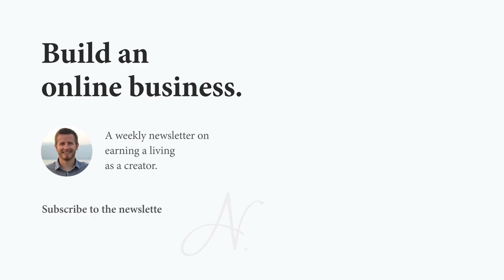How To Grow Your YouTube Channel - Charli Prangley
You are a YouTube creator, and you’d like to grow your channel. You study other successful YouTube creators to try and figure out how they grew, but you’re not sure what they are doing that you are not!

If you’re looking to grow your YouTube channel, focus on one thing.

Consistency.

Commit to a release schedule for your videos, and stick to it. The best YouTube creators are the ones who can consistently create videos.

The most critical component of YouTube growth is consistency.

From Charli Prangley on The Nathan Barry Show - Episode 045